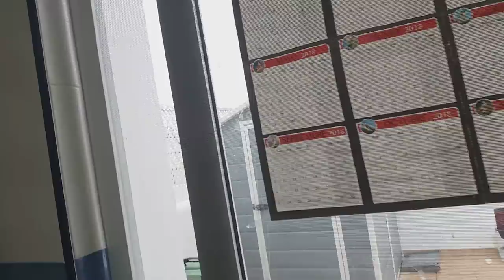PREPARACION SEMILLAS HIDRATAS